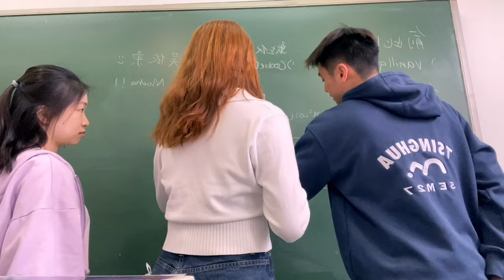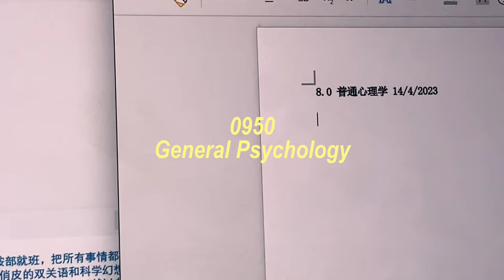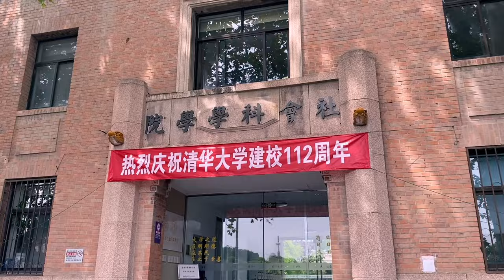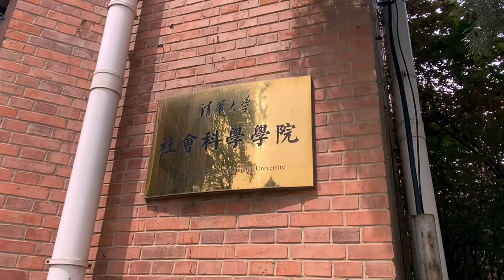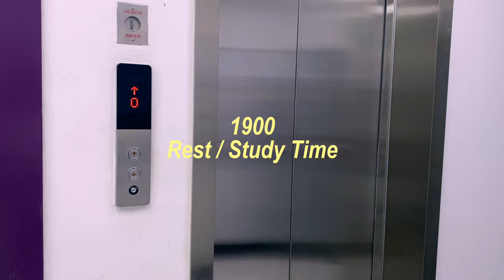A day in the life of Li Yi as an Malaysian student from School of Social Sciences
Join Li Yi, a Malaysian student on her eventful journey through a day in her life at Tsinghua University. Step into her shoes as a social science student and witness the captivating world of social sciences come to life. Discover the vibrant campus, immersive classes, and also what it’s like being a Social Science student here.